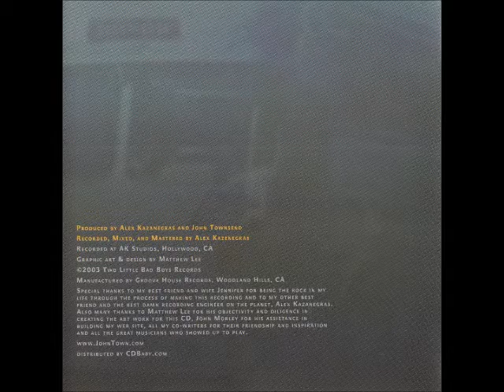John Townsend "Love Will Make It Right"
John Townsend « The Road Leads Home » #2003

John Townsend : Everything Else
Steven Stewart : Guitars
Hutch: Bass

Written by Steven Stewart/Darryl Johnson
Produced by Alex Kazanegras & John Townsend